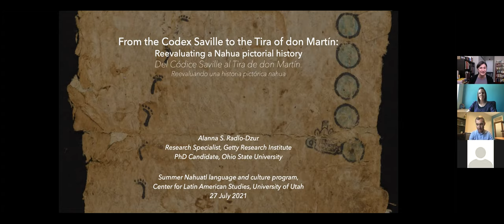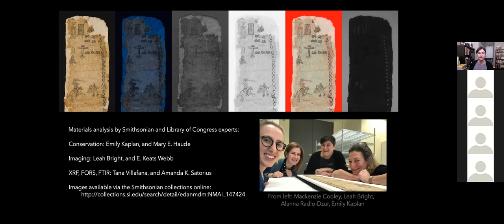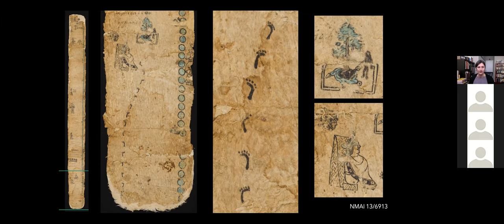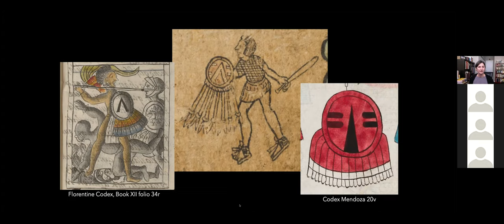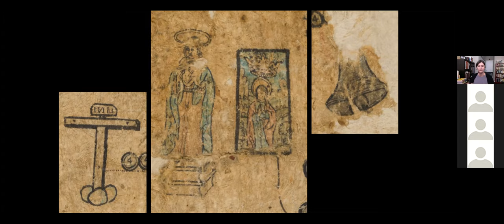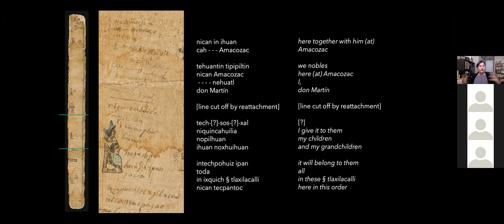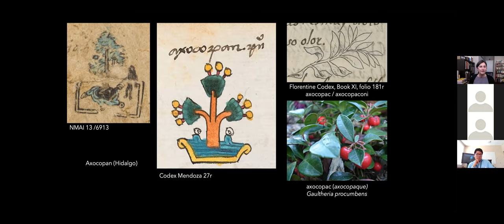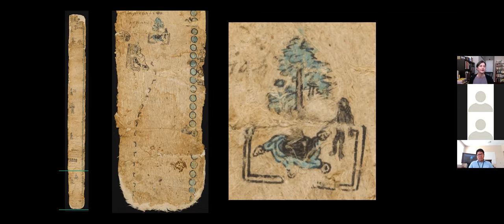“From the Codex Saville to the Tira of don Martín: Reevaluating a Nahua Pictorial History”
Written in phases by a series of tlahcuilohqueh (painters), this Nahua document recorded a chronology from 1402 to 1545, detailing migration, altepetl (polity) foundation, and successive rulers through the arrival of Europeans on horseback, the fall of Tenochtitlan in 1521, and the foundation of a local Christian church. Little studied since the 1920s when it entered the collections of the Museum of the American Indian/Heye Foundation, it has been known for a century as the Codex Saville, after the collector who acquired it. At the conquest’s quincentenary, a new touchstone analysis of this document integrates diagnostic imaging, scientific and ethnohistorical analyses, and provenance research with a renewed focus on the Nahuatl pictographic and alphabetic texts. A transcription and English translation of the alphabetic text clarifies that this document also records the words of a man known as don Martín dictating the distribution of his wealth to his descendants. Rather than a rupture driven by the European invasion, this Tira of don Martín instead emphasizes specific, local continuity.

PRESENTER:

Alanna S. Radlo-Dzur is an art historian of Indigenous arts in the Americas, specializing in post-classic and early colonial Nahua communities of central Mexico. She is a research specialist at the Getty Research Institute and a doctoral candidate in the Department of the History of Art at Ohio State University.